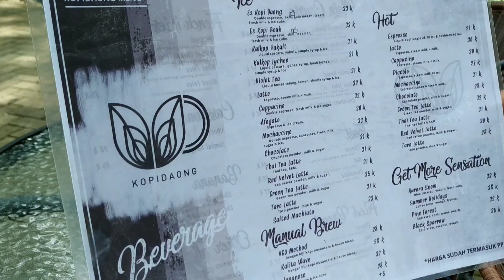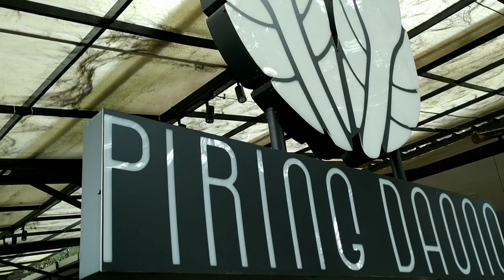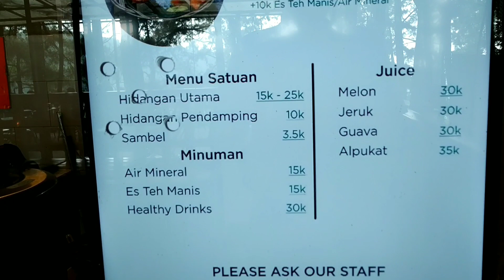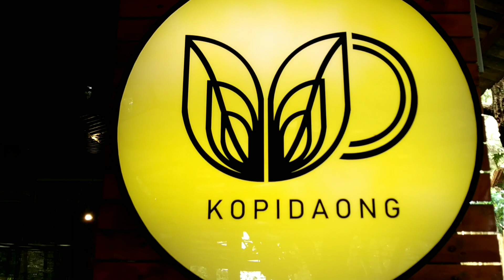Tempat ngopi hits di ciawi bogor | kopi daong pancawati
Tempat ngopi yg masih Hits di bogor yaitu kopi daong
Berlokasi di Pancawati Kec. Caringin - Bogor - Jabar.
htm free
hanya bayar parkir
Parkir mobil Rp.10.000
Motor Rp. 5000